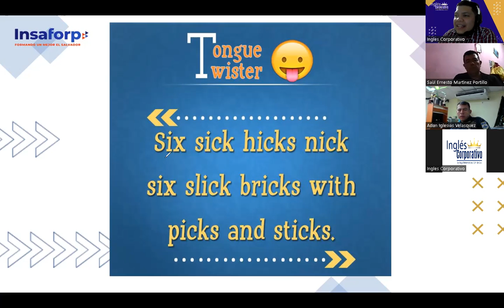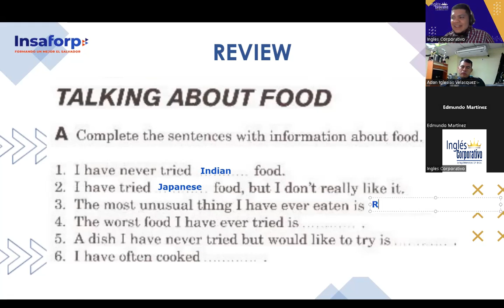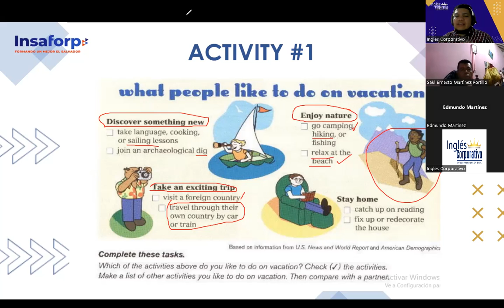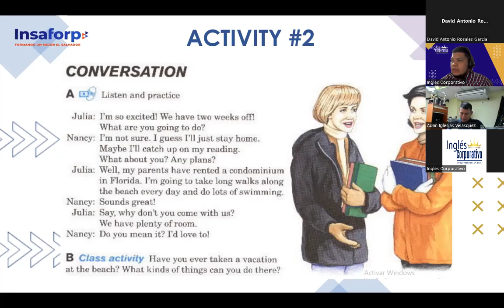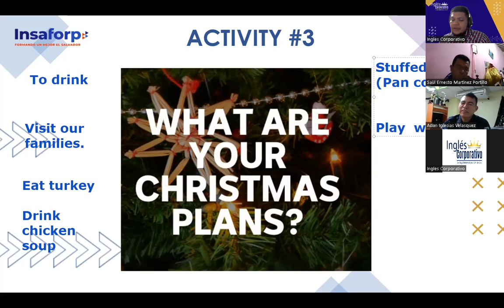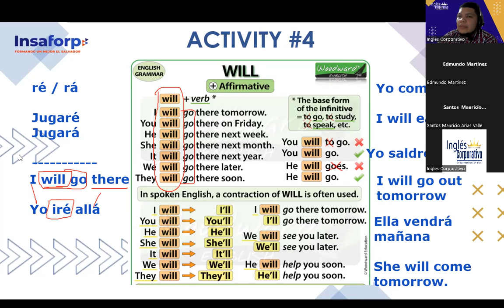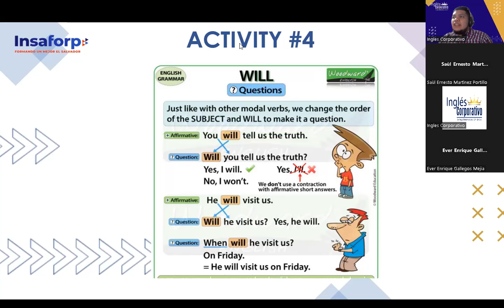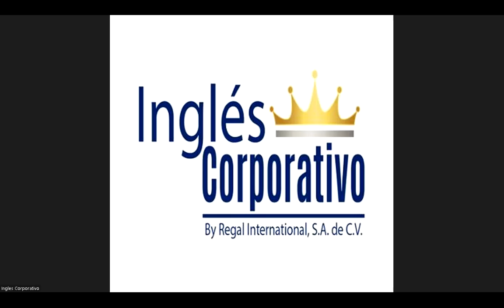SESSION 13-07-12-2023-FI-REGA-156-FLAMENCO- SIMPLE FUTURE(WILL)